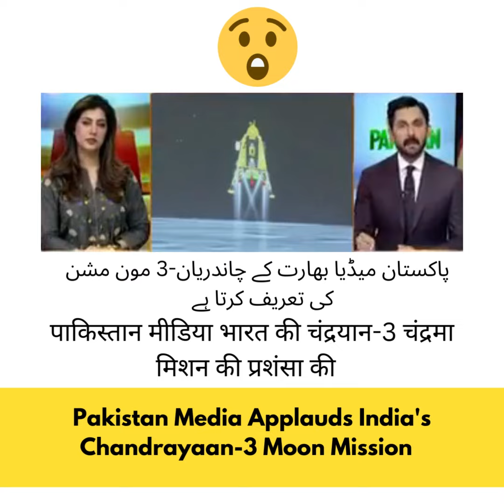Pakistan Media Applauds India's Chandrayaan-3 Moon Mission